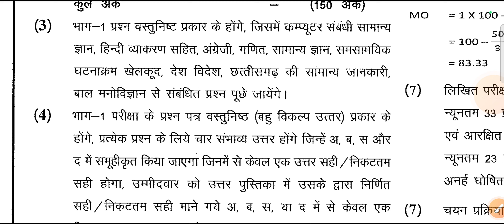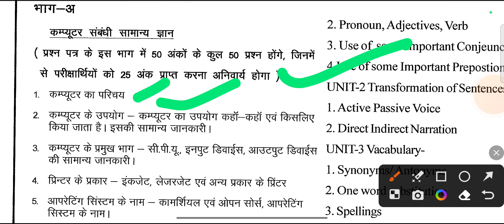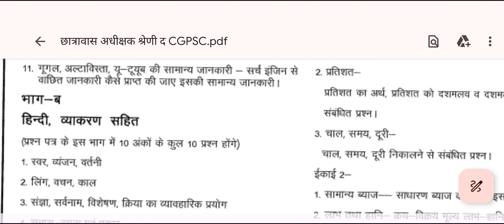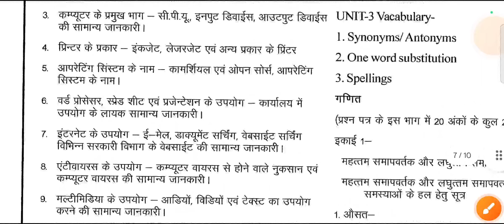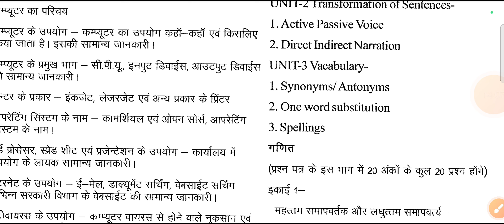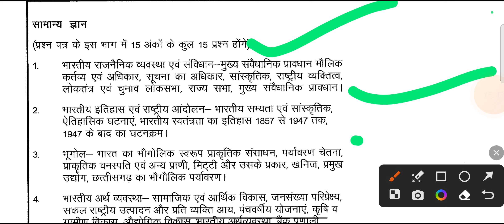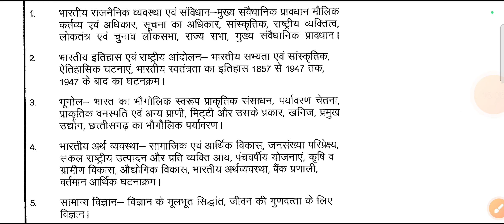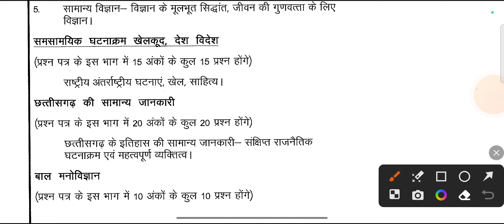cg hostel warden bharti 2023 || cg hostel warden syllabus 2023 || cg hostel warden form kaise bhare